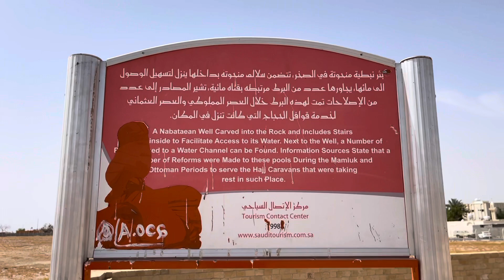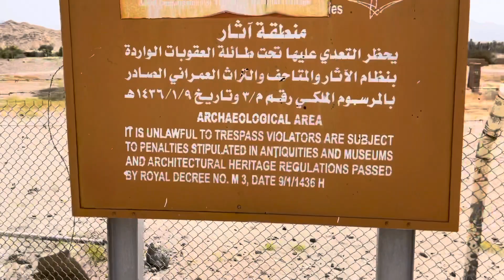Tabuk-Moses well & Midyan